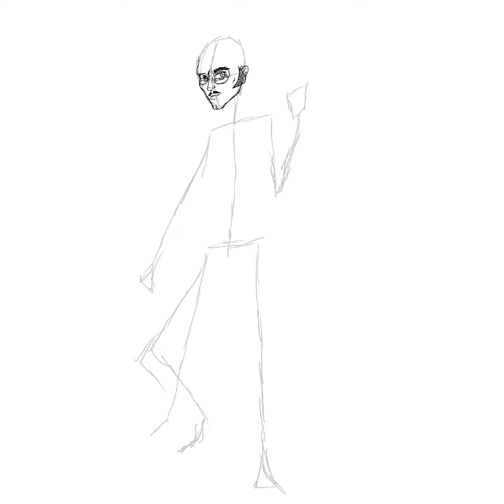Zero Draws - Halloween Copia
Opted to tinker with uploading these. I think they're neat. This one began on an airplane and finished in a hotel room.